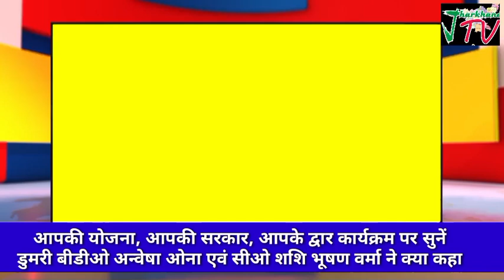आपकी सरकार, आपके द्वार कार्यक्रम पर सुनें डुमरी बीडीओ अन्वेषा ओना एवं सीओ शशि भूषण वर्मा ने क्या कहा